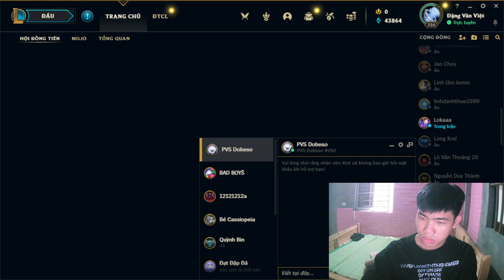Myriam gaming rank up league off lengds day22